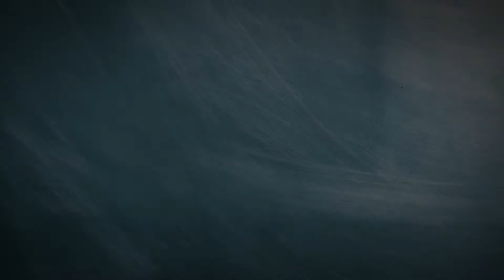Packaging Technology at dm Drogeriemarkt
beumergroup.com ► dm-drogerie markt GmbH & Co. KG has recently put its new logistics center at Weilerswist near Cologne into operation. Covering an area of 65,000 m² acts as the central distribution site and is one of Europe's most advanced logistics centers. High requirements are demanded of the packaging technology so that the palletized goods can be transported securely to the individual stores.

The BEUMER stretch hood® S high-performance packaging systems are designed to pack 100 pallets an hour; in Weilerswist they each handle 90 an hour. The height of the pallets is measured by ultrasound. That enables fully automated processing of different stack heights and calculation of the ideal amount of film required. The recyclable film, which is just 60 micrometers thin, is then automatically cut and sealed. The resultant stretch hood is then drawn over the palletized goods. The products are thus protected on five sides without any additional film sheet and without a wrapping film. The packaging protects the goods against the elements and against dust and moisture and ensures a high level of security during transit. The load carrier and goods from a stable unit. The energy-efficient BEUMER systems consume just 0.04 kilowatt-hours per pallet. After this step, the pallets are completely packaged. They are very stable because the film is kept under continuous tension in the horizontal and vertical direction. 2,500 -- 3,000 pallets a day are made ready for shipment in this way.

The systems have been running impeccably since they were put into operation in the summer of 2010. Stretch hood technology not only improves packaging performance, but also visibility of the goods thanks to the smooth surface of the film hood. Moreover, these systems offer far higher availability than stretch wrapping systems.

And there is one more thing that sets BEUMER's stretch hood® systems apart. At the request of dm, they were in lacquered in several colors, meaning they fit perfectly with the coherent color concept of the entire distribution center.